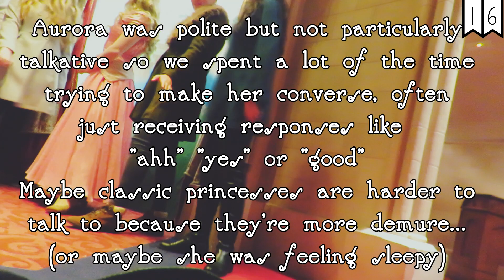My FIRST Trip To Disney! | PART 5: Disappointing Princess? | VIP Disney Trip '17 | Disney Vlogs ♥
Part 5 of My FIRST Trip To Disney! (& as a VIP )

As you all know, I work as a princess/character performer & am Disney mad! However, I'd never been to Disneyland before. So when my friend Ellie won a VIP trip to Disney I got a chance to experience Disneyland for the first time (only took me 24 years!)
What an amazing way to experience Disney for the first time - as a VIP with VIP fastpasses, meals included, eurostar, accomodation at Newport Bay & more!
The four of us had an amazing time from the 13th - 17th November 2017.

In this video we ended up in the middle of a Disney dance class, paid a disappointing visit to the Princess Pavillion, put on our own show outside Big Thunder & met Pluto & Woody!

Social Media ♥